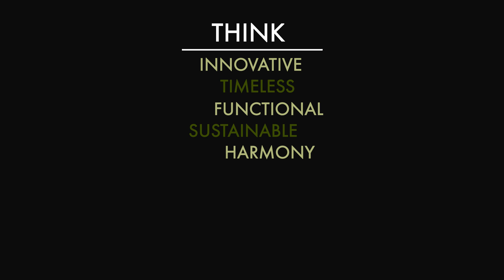Barley Custom Homes | The Oaks at Cedar Hill - Redwood : Exterior Visualization